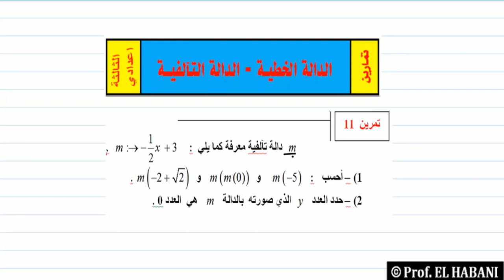د 13 تمرين 11 الدالة الخطية + التالفية التالتة اعدادي